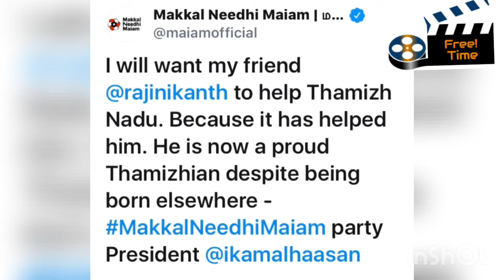தனுஷிற்கு எமன் - தமிழ்நாட்டுக்கு உதவ வேண்டும் ரஜினி - தர்பார் வசூல்